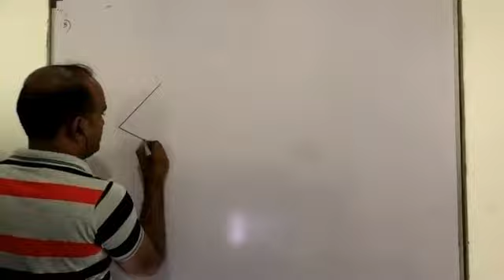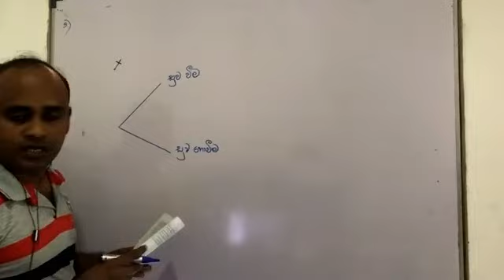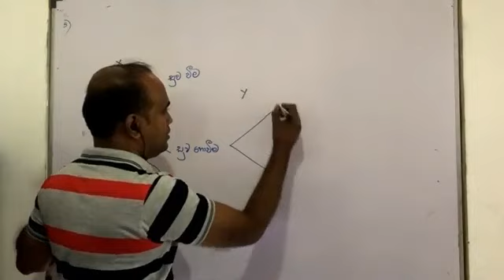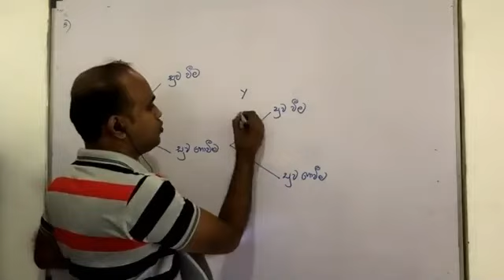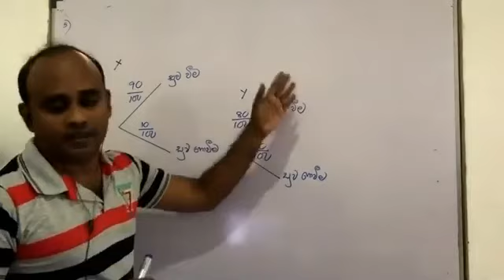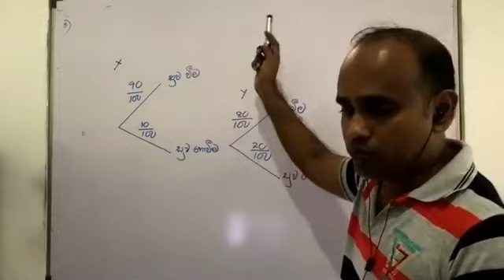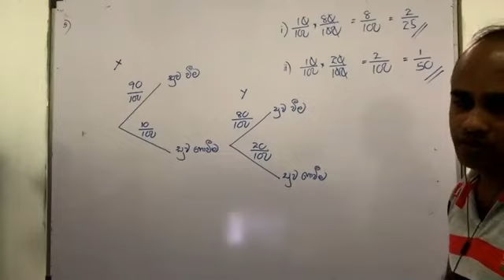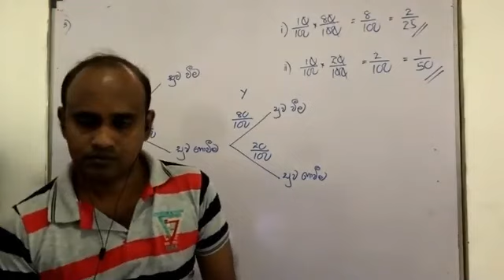Mathematics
Grade 6 to 11 Mathematics Lesson